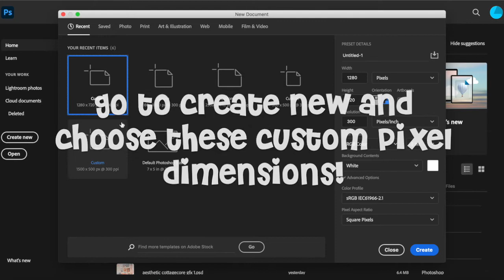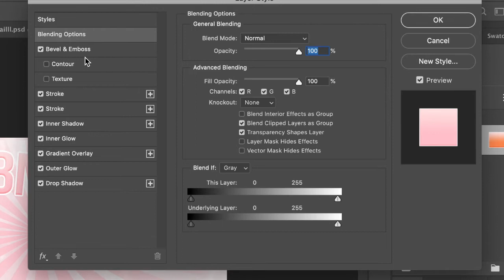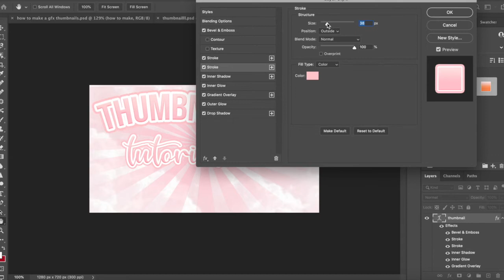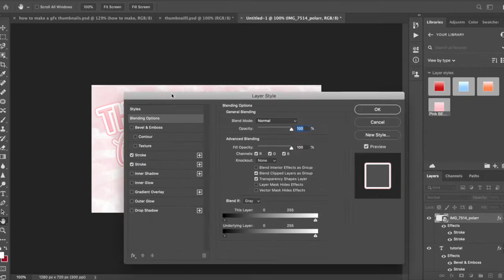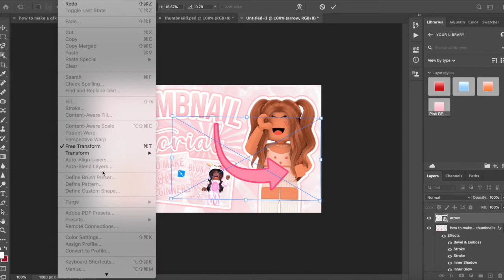HOW I MAKE MY THUMBNAILS || EASY THUMBNAIL TUTORIAL || AdrieCookie 🍁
✧˖*°࿐𝙊𝙥𝙚𝙣 𝙢𝙚 ✧˖*°࿐

୧༶┈┈┈┈┈◦• 🍁 •◦┈┈┈┈┈༶୨
𝘔𝘺 𝘯𝘢𝘮𝘦 𝘪𝘴 𝘢𝘥𝘳𝘪𝘦 𝘢𝘯𝘥 𝘐 𝘦𝘯𝘫𝘰𝘺 𝘮𝘢𝘬𝘪𝘯𝘨 𝘳𝘰𝘣𝘭𝘰𝘹 𝘺𝘰𝘶𝘵𝘶𝘣𝘦 𝘷𝘪𝘥𝘦𝘰𝘴!

500 𝘣𝘺 𝘵𝘩𝘦 𝘦𝘯𝘥 𝘰𝘧 𝘵𝘩𝘦 𝘺𝘦𝘢𝘳?
✧･ﾟ*: ･ﾟ✧･ﾟ*: ･ﾟ✧･ﾟ*: ･ﾟ✧･ﾟ*: ･ﾟ

୧༶┈┈┈┈┈◦• 🍂 •◦┈┈┈┈┈༶୨
𝙇𝙞𝙣𝙠𝙨:

୧༶┈┈┈┈┈◦• 🐿 •◦┈┈┈┈┈༶୨
𝙈𝙮 𝙪𝙥𝙡𝙤𝙖𝙙 𝙨𝙘𝙝𝙚𝙙𝙪𝙡𝙚:

➯ 𝘐 𝘵𝘳𝘺 𝘵𝘰 𝘶𝘱𝘭𝘰𝘢𝘥 𝘰𝘯𝘤𝘦 𝘰𝘳 𝘵𝘸𝘪𝘤𝘦 𝘢 𝘸𝘦𝘦𝘬!
➯ 𝘚𝘰𝘮𝘦 𝘸𝘦𝘦𝘬𝘴 𝘪'𝘮 𝘷𝘦𝘳𝘺 𝘣𝘶𝘴𝘺 𝘮𝘦𝘢𝘯𝘪𝘯𝘨 𝘯𝘰 𝘷𝘪𝘥𝘦𝘰𝘴 𝘣𝘶𝘵 𝘵𝘩𝘢𝘵 𝘱𝘳𝘰𝘣𝘢𝘣𝘭𝘺 𝘮𝘦𝘢𝘯𝘴 𝘵𝘩𝘦 𝘸𝘦𝘦𝘬 𝘢𝘧𝘵𝘦𝘳 𝘐'𝘭𝘭 𝘣𝘦 𝘮𝘢𝘬𝘪𝘯𝘨 2-3 𝘷𝘪𝘥𝘦𝘰𝘴!

୧༶┈┈┈┈┈◦• 🖤 •◦┈┈┈┈┈༶୨
🌟 𝙍𝙚𝙢𝙞𝙣𝙙𝙚𝙧𝙨:

୧༶┈┈┈┈┈◦• 🌙 •◦┈┈┈┈┈༶୨
✰ 𝙎𝙪𝙗 𝙂𝙤𝙖𝙡𝙨 ✰

➯ 10  ✔︎
➯ 50 ✔︎
➯ 100  ✔︎
➯ 500 «
➯ 750 🔒
➯ 1000 🔒

 ✔︎ = 𝘙𝘦𝘢𝘤𝘩𝘦𝘥
  «  = 𝘊𝘭𝘰𝘴𝘦
 🔒 = 𝘕𝘰𝘵 𝘙𝘦𝘢𝘤𝘩𝘦𝘥

୧༶┈┈┈┈┈◦• 🦊 •◦┈┈┈┈┈༶୨
𝙀𝙙𝙞𝙩𝙚𝙙: 𝘪𝘔𝘰𝘷𝘪𝘦
𝙏𝙝𝙪𝙢𝙗𝙣𝙖𝙞𝙡: 𝘢𝘥𝘰𝘣𝘦 𝘱𝘩𝘰𝘵𝘰𝘴𝘩𝘰𝘱
𝙍𝙚𝙘𝙤𝙧𝙙𝙞𝙣𝙜: 𝘘𝘶𝘪𝘤𝘬𝘵𝘪𝘮𝘦 𝘗𝘭𝘢𝘺𝘦𝘳
𝙄𝙣𝙩𝙧𝙤: AdrieCookie
INTRO SONG CREDS TO @violetiiq
-Tags-